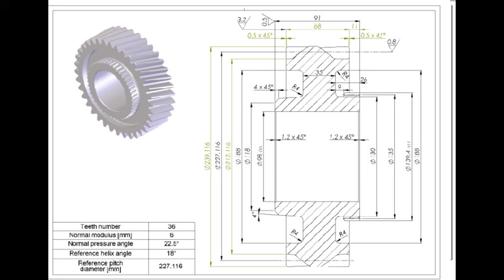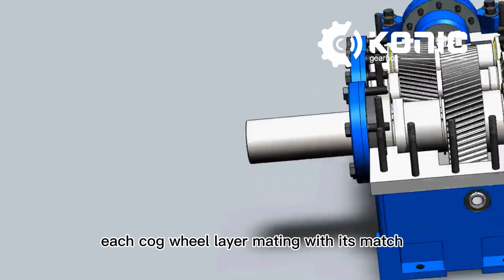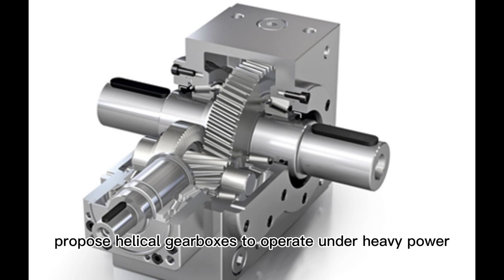Helical Gearbox | Helical Gear Processing | Parraller Shaft Gearbox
Know about helical gearboxes as a component of industrial production. gears are widely utilized in reducers gearboxes, etc. Gears serve a variety of purposes. allowing power to be transmitted in any direction. and instantaneous changes in speed and torque. Among the many types of gears, helical gears are the most distinctive and widely used. You should know about helical gearboxes. that contributing significantly to the advancement of automobiles and the aerospace industry .
What is a Helical Gearboxes?
Helical gearboxes are one of  the foremost widely used gearboxes and they are more practical than other gearboxes. Their configuration facilitates many performances. Helical gears are power transmission instruments. primarily utilized to cut back speed and increase torque between turning shafts.
The Definition of Helical Gears
Fundamentally,it divided into two forms. those that transmit energy between parallel parts . and people that transfer power between non-parallel components, typically introduced as cross-axis gears. While a helical gear in section view has the identical involute tooth shape like gear. it’s cut at an angle to the circulation of the gear blank.
Know About Helical Gearboxes
Helical gears with a discussion of their performance and usual applications. Helical gears contain special teeth that are placed at a selected angle to the shaft. This ends up in quite one tooth being in reality during the function, making the gear capable of tolerating more load. This configuration also allows helical gears to perform quieter . and smoother than spur gears thanks to the load sharing between teeth.
Know about helical gearboxes Fundamentals of Helical Gearbox Operation
A helical gearbox technically as a cogwheel set with a 0° angle. the traditional gear tooth form has detected .because of the 20° involute spur. These latter-degree specifications called the pressure angle of the tooth. the road of touching the 2 teeth follows as they are available into and out of the most mesh. The pressure angle will remain identical throughout the meshing only for the involute gears of individual teeth.
It presents theoretically fixed velocity ratios even. when the centre gaps don’t seem to be completely set. This requirement for a set velocity ratio is occasionally called the elemental rule of gearing. the most effective method to know a helical gearbox is to imagine many same spur gears. That cut from paper and joined together specifying each successive section progresses. gradually forward of the one before it
Know About Helical Gearboxes How to Manufacturing
For such a configuration to work, the mating gear would require staggering its sections within the other way. Handedness ends up in thrust forces, something not produced by mating spur gears. Models employing helical gears . should handle this thrust loading within the utilization of roller . or ball bearings capable of managing axial loading.
Know About Helical Gearboxes The Benefits
Considering the paper design again. it’s simple to work out each cogwheel layer mating with its match. gradually before the following section makes contact. a distinction over spur gears where touching happens at the identical moment along the complete teeth face. Since the width of every tooth is larger, more teeth are in-tuned at any given time similarly.
Due to the thrust forces and increased sliding friction between components. the helical gearbox performs at lower efficiencies than spur types.
The angled teeth engage more gradually than gear wheel teeth so they’ll run more smoothly.
A helical gearbox, yet as helical gears, is most durable and excellent for high-load applications.
It has the potential to transfer power and motion between either right or parallel angle shafts.
Applications of Helical Gearbox
Most of the reputable industrial gearbox manufacturers. propose helical gearboxes to operate under heavy power efficiency. and of course, when we require silent performance such as automotive systems. Some of them include:
Steel, rolling mills, power and port applications
Printing industries, fertilizer industries, and earth-moving industries
Plastic industries, textile industries, food industries, elevators. conveyors, compressors, blowers, oil industries, and cutters

Why Should We Use Helical Gearbox?
The teeth appear as a segment of a helix that creates its transform power between right or parallel angle axes. Another advantage of employing these gearboxes . that need more potential to transmit power between two parallel shafts. compared to the equivalent width and similar module of spur gears.